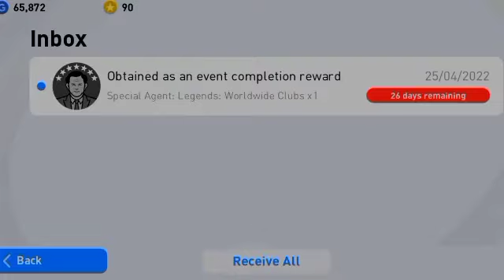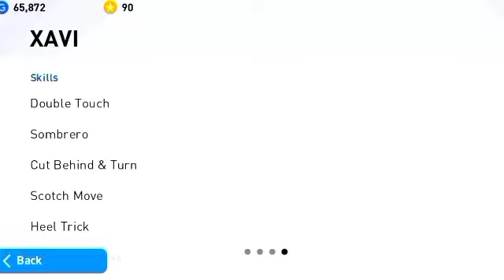Can I Get My Favourite Player In Superstar Challenge ❤️| I Got My Fav Player | Pes 2022 Free Legends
Hello Guys ,

Today I am Showing You What's Coming On Trommrow And Thursday .

Free Legend And Free Iconic Are Coming

eFootball Will Realese At Mid of March Month